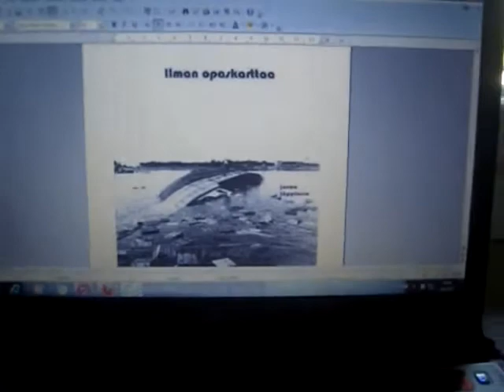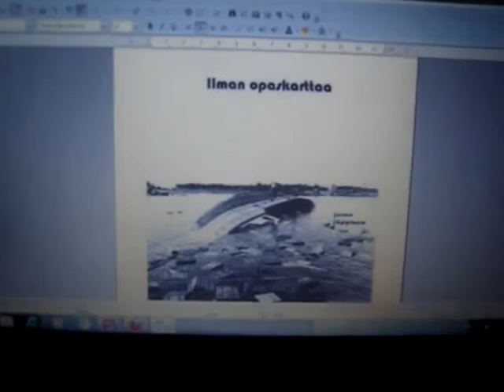Ilman opaskartan promoamista!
Pikkuhiljaa aletaan Ilman opaskarttaa provoamaan ja promoamaan niin KOVAA kuin resurssit antavat myöten!

Pitää muistaa, että Spede aloitti ihan samalla lailla kuin miä!